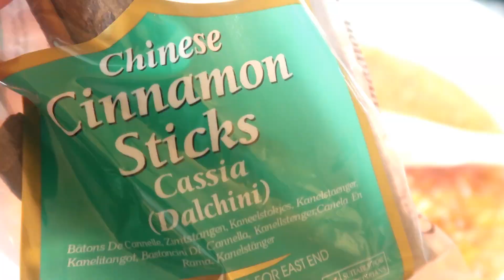Galette Italienne farcie / Pain très fin / A la poêle / Dîner facile 👍🔝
Ces galettes farcies se font très fines. Elles croustillent légèrement quand on les mange (une merveille). Une recette de L'Emilie-Romagne que l'on peut farcir ainsi ou avec des légumes verts bouillis/fromage par exemple. Recette facile à faire. Un dîner incroyable pour votre famille. Cette recette donne 3 à 6 portions (si vous partagez votre pain farci). Ce qui donne environ 1168 calories pour chaque pain ou 584 calories pour chaque demi-pain.Bonne dégustation !

These stuffed breads are very thin. They crisp slightly when eaten (delicious). A recipe from Emilia Romagna that can be stuffed like this or with boiled green vegetables / cheese for example. Easy to make recipe. An incredible dinner for your family. Good tasting !

Diese gefüllten Pfannkuchen sind sehr dünn. Sie knusprig leicht, wenn sie gegessen werden (ein Wunder). Ein Rezept aus der Emilia-Romagna, das so oder zum Beispiel mit gekochtem grünem Gemüse / Käse gefüllt werden kann. Einfach zu machendes Rezept. Ein unglaubliches Abendessen für Ihre Familie. Dieses Rezept macht 3 bis 6 Portionen (wenn Sie Ihr gefülltes Brot teilen). Schmeckt gut !

هذه الفطائر المحشوة رقيقة جدا. إنها تنضج قليلاً عند تناولها (أعجوبة). وصفة من إميليا رومانيا يمكن حشوها بهذه الطريقة أو بالخضار المسلوق / الجبن على سبيل المثال. وصفة سهلة. عشاء لا يصدق لعائلتك. تقدم هذه الوصفة 3 إلى 6 حصص (إذا كنت تشارك الخبز المحشو). تذوق جيد !

Estos panqueques rellenos son muy finos. Quedan ligeramente crujientes cuando se comen (una maravilla). Una receta de Emilia-Romagna que se puede rellenar así o con verduras / queso hervidos, por ejemplo. Receta fácil de hacer. Una cena increíble para tu familia. Esta receta rinde de 3 a 6 porciones (si comparte su pan relleno). Buena degustación !

Αυτές οι γεμιστές τηγανίτες είναι πολύ λεπτές. Τραγανίζουν ελαφρώς όταν τρώγονται (θαύμα). Μια συνταγή από την Εμίλια-Ρομάνια που μπορεί να γεμιστεί έτσι ή με βραστά πράσινα λαχανικά / τυρί για παράδειγμα. Εύκολη συνταγή. Ένα απίστευτο δείπνο για την οικογένειά σας. Αυτή η συνταγή κάνει 3 έως 6 μερίδες (αν μοιράζεστε το γεμιστό ψωμί σας). Καλή γεύση!

ये भरवां पेनकेक्स बहुत पतले हैं। जब वे (एक चमत्कार) खाया जाता है तो वे थोड़ा कुरकुरा होता है। Emilia-Romagna की एक रेसिपी जो इस तरह से या उदाहरण के लिए उबली हुई हरी सब्जियों / पनीर के साथ भरी जा सकती है। बनाने की विधि आसान अपने परिवार के लिए एक अविश्वसनीय डिनर। यह नुस्खा 3 से 6 सर्विंग्स बनाता है (यदि आप अपनी भरवां रोटी साझा कर रहे हैं)।

Queste frittelle ripiene sono molto sottili. Sono leggermente croccanti quando vengono mangiati (una meraviglia). Una ricetta dell'Emilia-Romagna che può essere farcita così o con verdure / formaggio lesse per esempio. Ricetta facile da preparare. Una cena incredibile per la tua famiglia. Questa ricetta fa da 3 a 6 porzioni (se condividi il tuo pane ripieno). Buona degustazione!

Te nadziewane naleśniki są bardzo cienkie. Lekko chrupią po zjedzeniu (cud). Przepis z Emilii-Romanii, który można nadziać w ten sposób lub na przykład gotowanymi zielonymi warzywami / serem. Łatwy do wykonania przepis. Niesamowita kolacja dla Twojej rodziny. Ten przepis na 3 do 6 porcji (jeśli dzielisz się swoim nadziewanym chlebem). Dobrze smakujące !

Эти оладьи с начинкой очень тонкие. Они слегка хрустят при употреблении в пищу (чудо). Рецепт из Эмилии-Романьи, который можно фаршировать таким же образом или, например, вареными зелеными овощами / сыром. Легко приготовить по рецепту. Невероятный ужин для вашей семьи. Этот рецепт составляет от 3 до 6 порций (если вы делитесь начинкой из хлеба). Хорошая дегустация!

Ingrédients :
500 g de farine ordinaire (3 cups + 2 tbsp)
60 ml d'huile de colza bio (¼ cup)
225 g d'eau (¾ cup + 3 tbsp)
2 pincées de sel
2 carottes
1 poivron rouge
3 gousses d'ail
1 oignon
250 ml d'eau et mixer (1 cup)
1 cuillère à café de graines de fenouil
2 Feuilles de lime kaffir
1 cuillère à café de sauge
1/2 cuillère à café de thym
350 g de blancs de poulet (2 blancs de poulet)
Sel et du poivre
1 bâton de cannelle
30 ml de concentré de tomate (1/8 cup)
150 g de fromage à tartiner (½ cup + 2 tbsp)
2 cuillères à soupe de maïzena
2 cuillères à soupe d'eau
Breakfast or dinner recipe
Ingredients:
500 g of plain flour (3 cups + 2 tbsp)
60 ml organic rapeseed oil (¼ cup)
225 g of water (¾ cup + 3 tbsp)
2 pinches of salt
2 carrots
1 red pepper
3 cloves of garlic
1 onion
250 ml of water and mix (1 cup)
1 teaspoon of fennel seeds
2 Kaffir lime leaves
1 teaspoon of sage
1/2 teaspoon of thyme
350 g of chicken breasts (2 chicken breasts)
Salt and pepper
1 cinnamon stick
30 ml of tomato paste (1/8 cup)
150 g of cheese spread (½ cup + 2 tbsp)
2 tablespoons of cornstarch
2 tablespoons of water